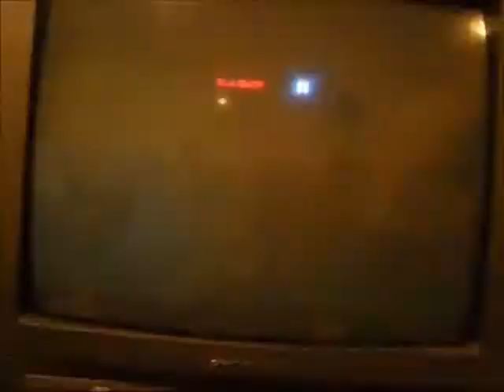UMVC3 Team Synergy Combo Video (CA/AMM/DP)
Here is a video of my team and how they compliment each other. Sorry for the low quality but I don't a game recorder thing for my xbox.

           City 17 - Wage War (Flatland Funk & Frederik Mooij Remix)